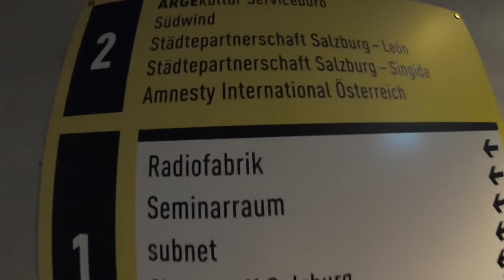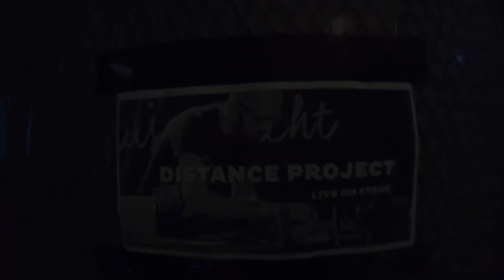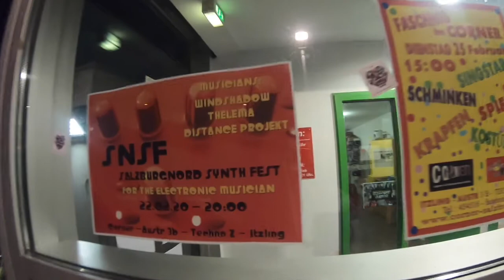Runner's High Tour - EP03 - "Salzburg & Innsbruck"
Episode 3 from the Runner's High Tour.

*RUNNER´S HIGH - TOUR 2020*
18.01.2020 - Radio B 138 *live* (Kirchdorf an der Krems / AT)
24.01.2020 - Radio NJOY (Wien / AT)
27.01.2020 - Freies Radio Freudenstadt (Freudenstadt / DE)
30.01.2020 - Radio Orange (Wien / AT)
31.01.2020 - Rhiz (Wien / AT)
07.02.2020 - Radiofabrik *live* (Salzburg / AT)
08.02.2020 - Radio Freirad (Innsbruck / AT)
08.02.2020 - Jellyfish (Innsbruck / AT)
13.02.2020 - Radio Orange *live* (Wien / AT)
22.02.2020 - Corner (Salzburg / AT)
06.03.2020 - Kraftwerk (Bad Gastein / AT)
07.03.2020 - Radio Helsinki *live* (Graz / AT)
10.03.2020 - Radio Ypsilon *live* (Hollabrunn / AT)
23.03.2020 - Campusradio *live* (ST. Pölten / AT)
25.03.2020 - Skurril (St. Pölten / AT)
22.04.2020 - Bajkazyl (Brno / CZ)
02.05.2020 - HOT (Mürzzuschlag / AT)